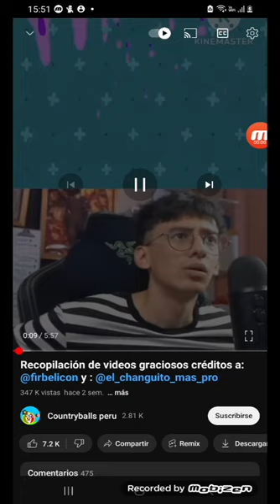pedro fuma piedra🤑🤑🤑🤑